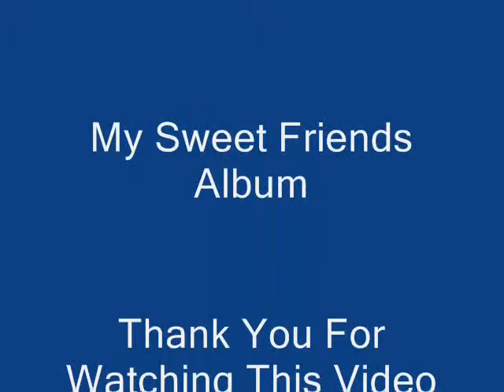Anees Friends Movie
My Sweet Friends Album